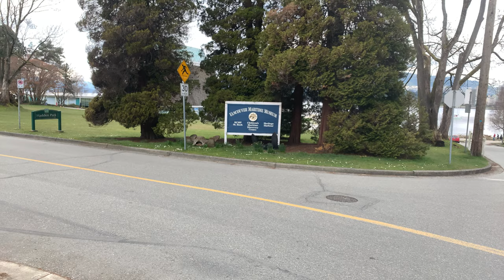Maritime Museum - Kits Beach - 4th to Burrard Street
Walk from Vancouver's Maritime Museum along Kits Beach, up to 4th Avenue to Burrard Street.